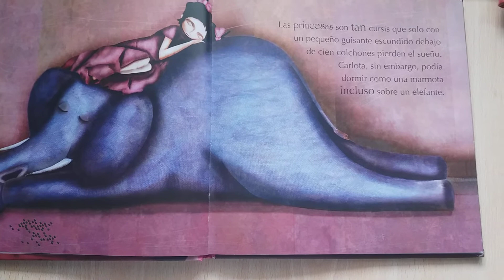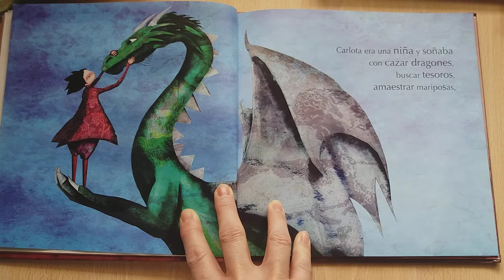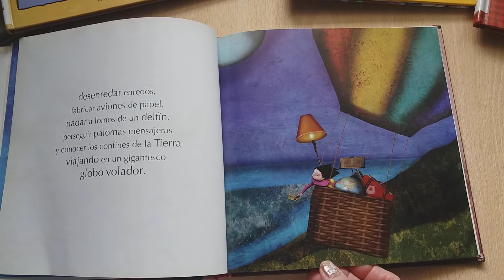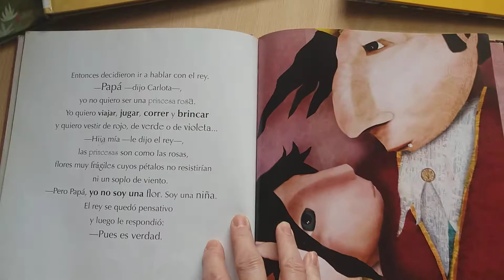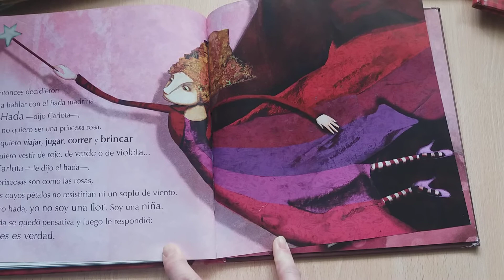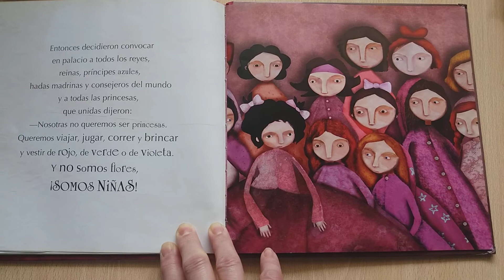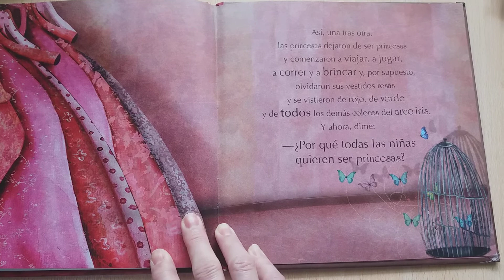"¿Hay algo más aburrido que ser una princesa rosa?" Raquel Díaz Reguera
Lourdes Durán Gala de Bibliotecas Fuenlabrada nos manda a FuenlaDesdeCasa el cuento "¿Hay algo más aburrido que ser una princesa rosa?" Raquel Díaz Reguera.
Carlota era una princesa rosa. Con su vestido rosa, su armario lleno de ropa rosa. Pero Carlota estaba harta del rosa y de ser una princesa. Quería vestir de rojo, de verde o de violeta... No quería besar sapos para ver si eran príncipes azules. No quería príncipes azules. Carlota siempre se preguntaba por qué no había princesas que surcaran los mares en busca de aventuras. O princesas que rescataran a los príncipes de las garras de un lobo feroz. O princesas que cazaran dragones o volaran en globo.